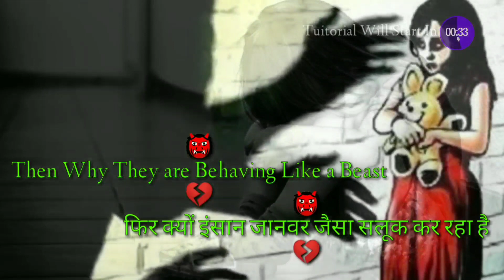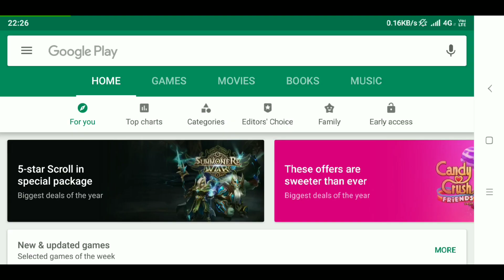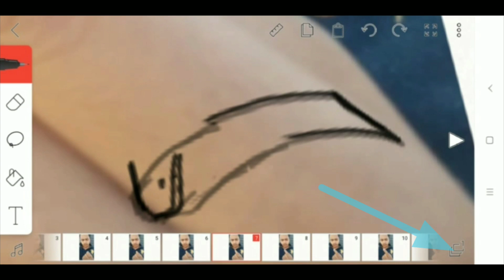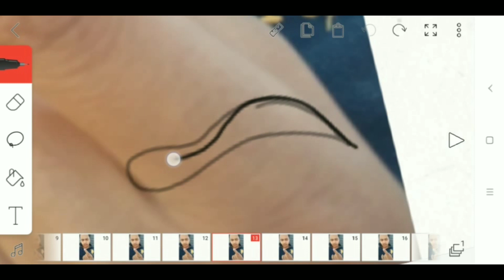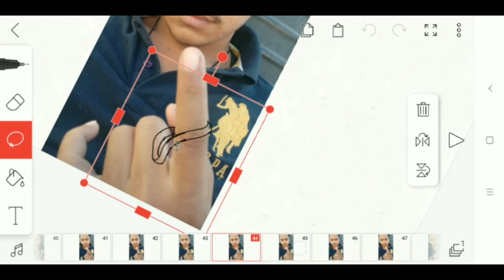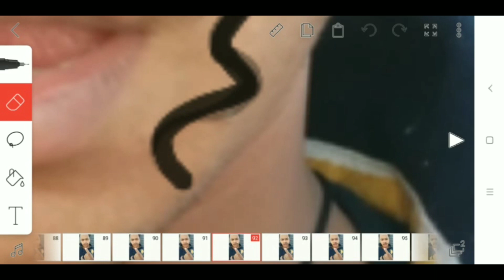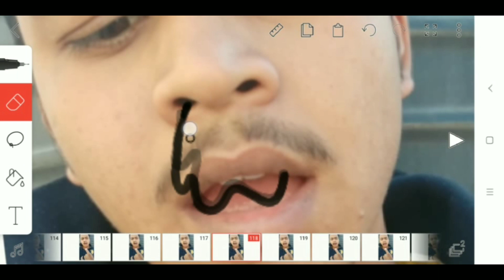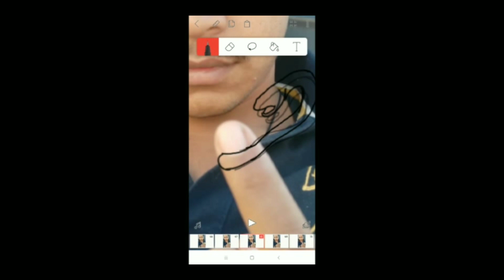Create Animation, CGI ,VFX By Your Android Mobile.[Hindi].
Hello friends.
Welcome to Amazing Creation Ac youtube CHANNEL.
This CHANNEL all about Professional Mobile Video Editing, by KineMaster android application, and different types off android app.KineMaster is one off  good app which  is the only full-featured for  professional video editor for Android, supporting multiple layers of video*, images, and text, as well as precise cutting and trimming, multi-track audio, precise volume envelope control, color LUT filters, 3D transitions, and much more. For professionals and amateurs alike, KineMaster offers an unprecedented level of control over the mobile editing process, and for artists and educators, handwriting layers allow you to draw directly on the video (also handy for storyboarding!). Our users include mobile journalists, YouTube creators, short film producers, educators and other professionals from various industries around the world. Use the slick videos you make with KineMaster to increase the reach and popularity of your YouTube channel and become a YouTube star.
The Goal of this CHANNEL is to able someone to do something ( Which is described above) like video editing,vfx,green screen use,and etc, So this CHANNEL always trying to introduce to viewers with a Amazing tutorial ,you can do anything with your smartphone,After watch these Videos And Tutorials,

°°°°°VIDEO DESCRIPTION°°°°°°
In this video we are trying to introduce to you with a beautiful and useful trick, which is done in just a android mobile phone.it al about Animation marking,you guys have seen different types of animation making application,but its totally different,you can do everything with this, after watching this tutorial video,so keep watching and keep support,
And give a little encourage to us and make some amazing with
AMAZING CREATION AC

Just watch this tutorial and make your own Imagination,so keep watching AMAZING CREATION AC and shear with your friends

°°°°SOCIAL LINKS°°°°